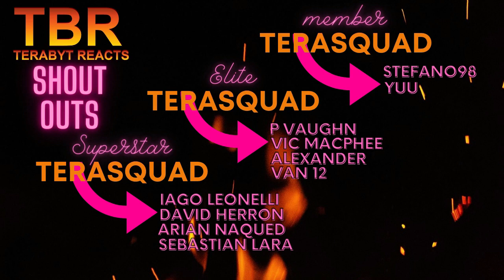DARK SEASON 2 EPISODE 7 AND 8 REACTION | THE WHITE DEVIL